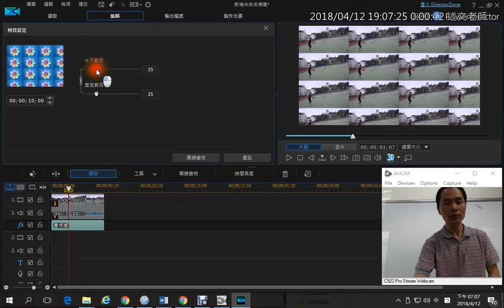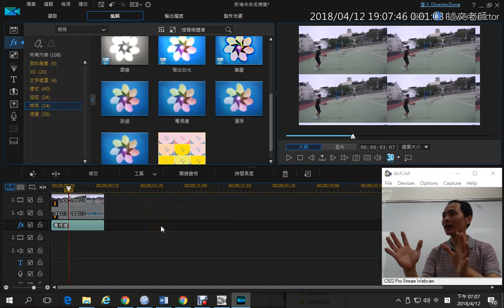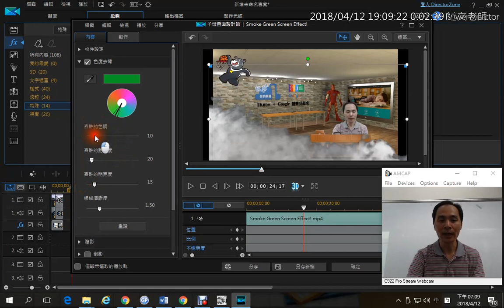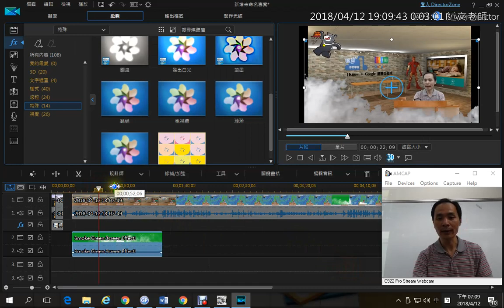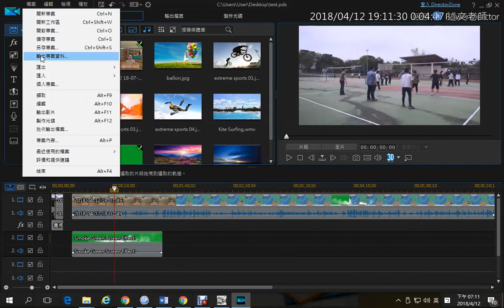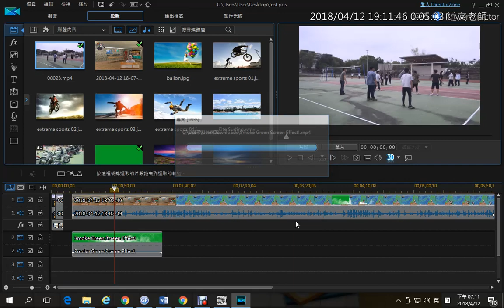08：威力導演免費版專案打包與影片輸出